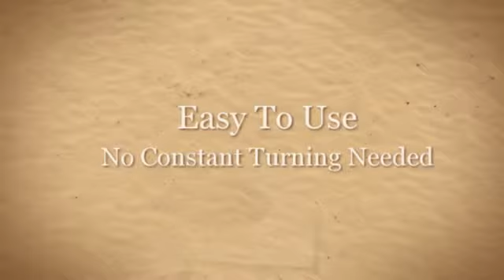UCT-9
We offer great urban compost tumblers with sizes that range from 9.5 cu ft, 71 gallons and 7.6 bushels. They are low maintenance compost tumblers made with no metal parts to avoid rust and getting bent. They are also kid and pest proof!